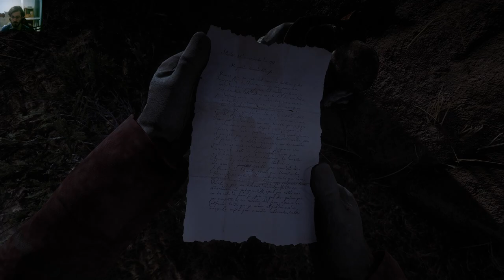RDR2 - The Elemental Trail Treasure Map 1